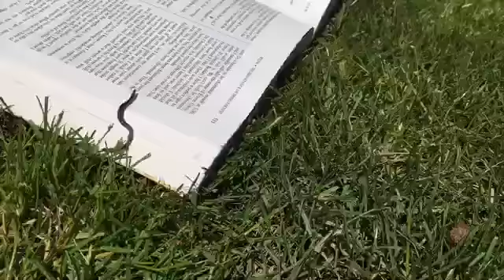Scene #1: Andi, Kourtney, and Sarah